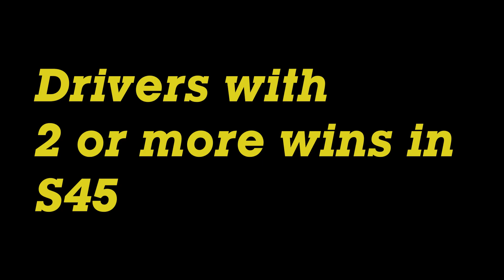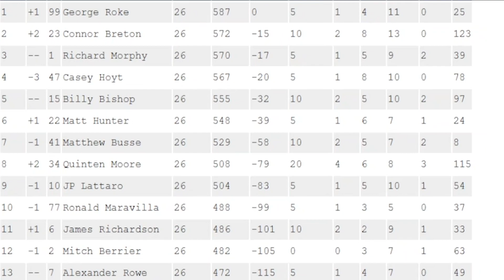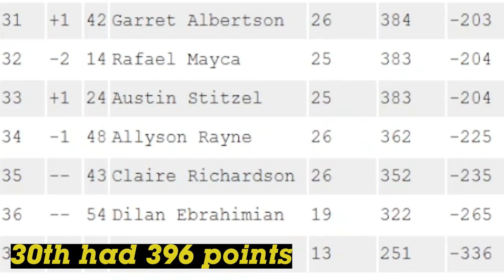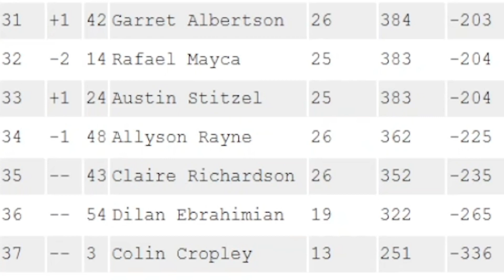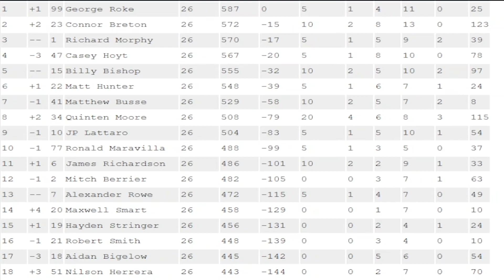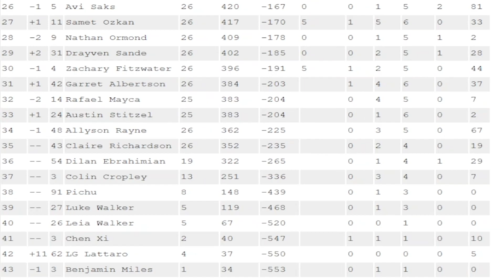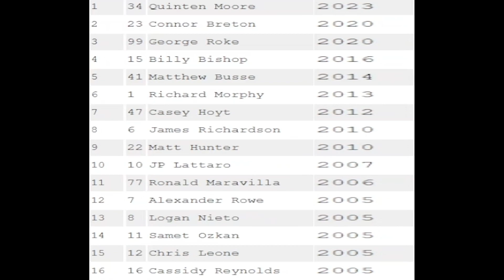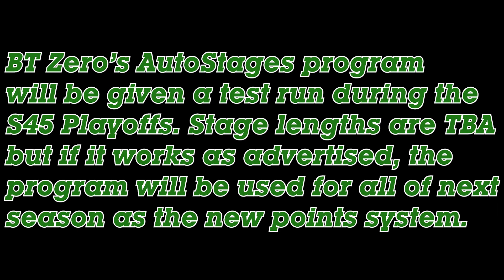Regular Season Finale at Daytona | Pichu London Cup Series Offline Season 45